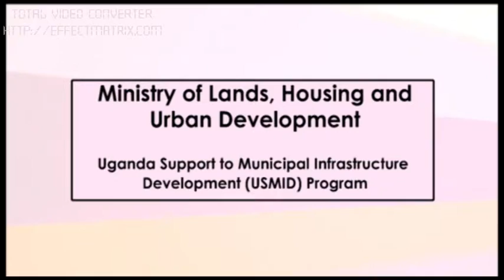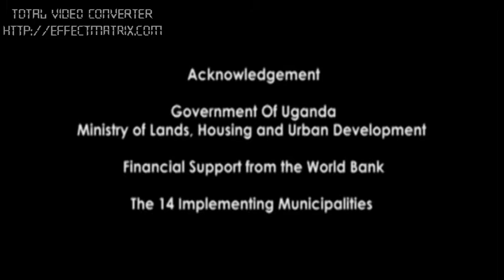Ministry documentary on capacity building under USMID programme, MAY/2016